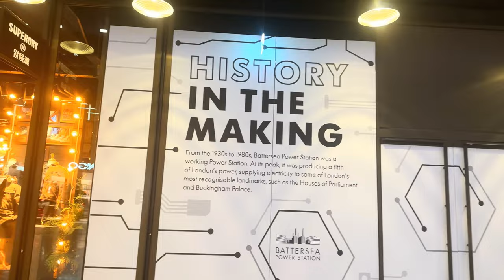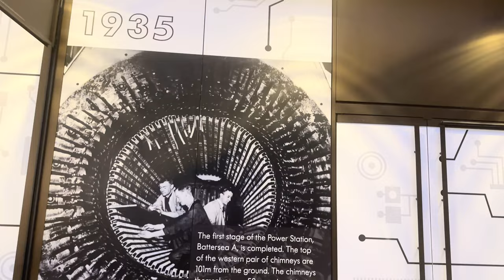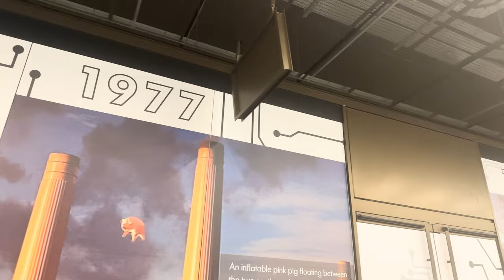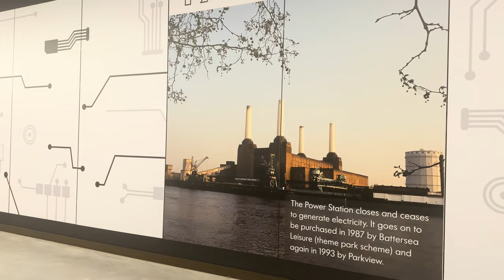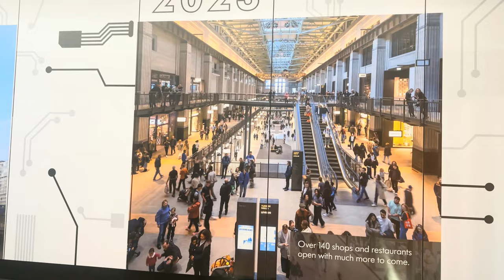The Authentic Path Leads to London 🇬🇧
As I journey on the road to success, I share practical and wise information while exploring the United Kingdom. Taking control of your life can lead to a transformative reality. Although the authentic path may take longer, the moves and impact you make along the way are forever legendary.

"Changing the narrative through my journey, your journey, our journey." Much love and respect to you for tuning in.

One Love